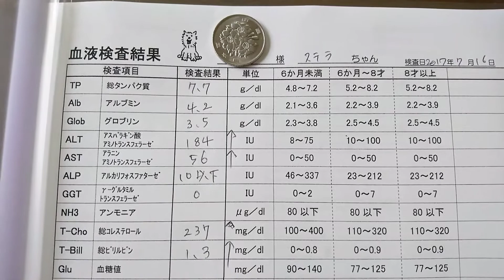毎日ゴーヤ、毎日元気♪なんだけど。。。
【経過記録として】爪切りのタイミングで肝臓の再再血液検査、行って来ました。
結果、おやつのせいではなく肝臓(胆管ではない)そのものの細胞が炎症を起こしているそうです。少しずつ数値(ALTとAST)が上昇していました。朝晩、二回二種類のお薬が１ヶ月分出ました。飲みきるころ、お薬が効いているか(合っているか)？再度血液検査です。

今朝も、ゴーヤ収穫しました(o^－^o)